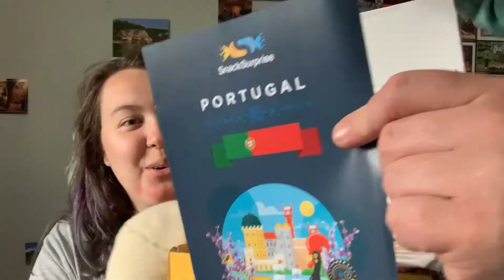I got a Snack Surprise box!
Watch me try Portuguese Snacks for the first time in my first snack surprise box!